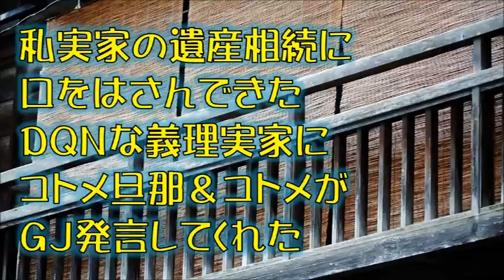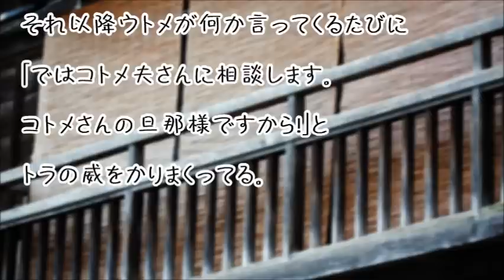【スカッとする話】私実家の遺産相続に口をはさんできたＤＱＮな義理実家にコトメ旦那＆コトメがＧＪ発言してくれた